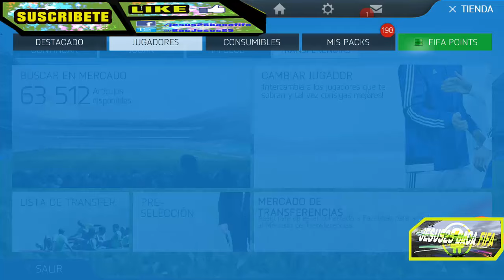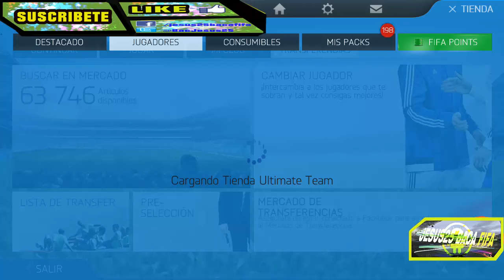FIFA 16 Pack Opening *(500k)* Looking for ---(TOTS Bundes )--- Android/ios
I HOPE YOU LIKE IT, FIFA 16  Pack Opening *(500k)* Looking for ---(TOTS Bundes )---   Android/ios THAHKS.